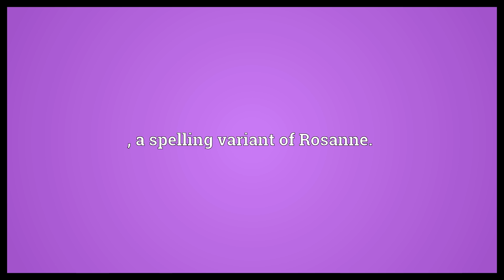Roseanne Meaning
Video shows what Roseanne means. , a spelling variant of Rosanne..  Roseanne Meaning. How to pronounce, definition audio dictionary. How to say Roseanne. Powered by MaryTTS, Wiktionary